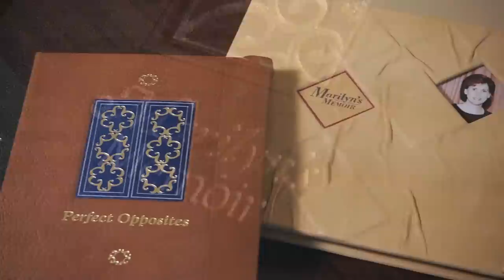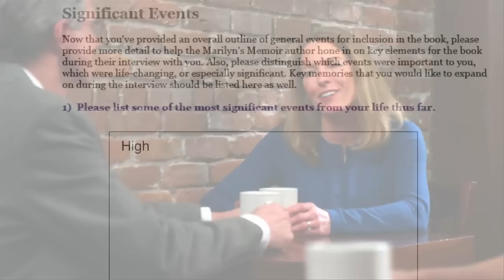Marilyn's Memoir - The Greatest Story Ever Told. Yours.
Marilyn's Memoir was founded on the belief that everyone has a unique story to tell, one worth preserving. How many times at family gatherings, when favorite stories are being retold, has someone said, "We should write this down." Perhaps you've wanted to preserve the memories of an aging loved one or celebrate the life of someone who has passed on. Or maybe you've even considered writing your own memoir. While many of us have had the desire to record our personal stories, few of us have the time, talent, and tenacity to do it.

Through our revolutionary, streamlined service, our talented writers will craft your story into a compelling tale with the pace and description of a novel and the factual information of a memoir. We call this innovative new style of book the Novoir.™ Whatever category -- whether Personal, Couple's, Family, or Business, there is a Marilyn's Memoir Novoir for you... just waiting to be written.